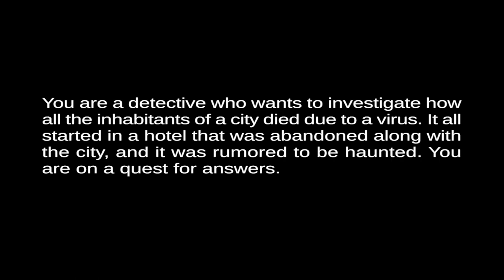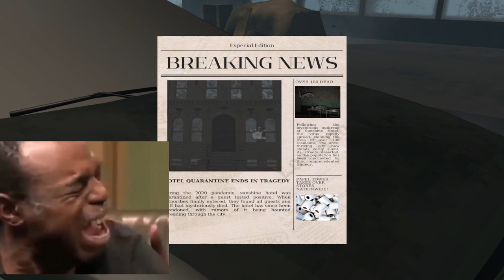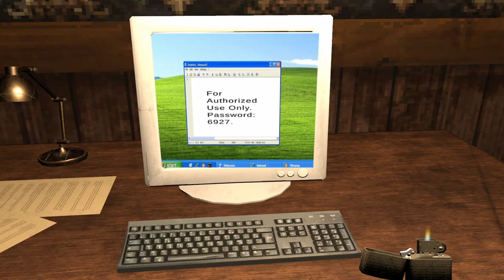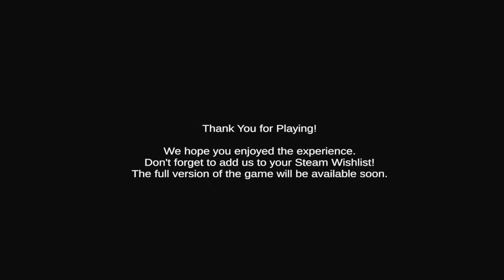This Hotel Is Haunted AND Has A Pandemic!? - City Of Nightmares